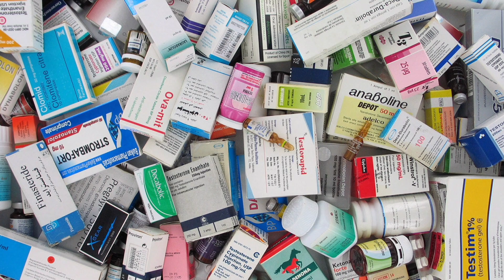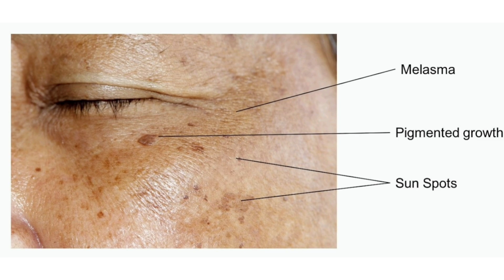चेहरे को गोरा करता है| Best skin whitening cream| Enshiner cream review| kojic acid cream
Sunburn: It is a skin injury in which skin becomes red and happens when the skin gets exposed to harmful sun rays for a longer duration.

Dry skin: It is a condition in which skin becomes dry and marked by itching, cracking and scaling, especially in winters.

Sensitive skin: It refers to the skin that has a more strong reaction when coming in contact with dyes, fragrances and other products.

Hyperpigmentation is a skin condition in which patches of skin become darker in colour than the normal surrounding skin. This darkening of skin occurs when an excess of melanin (hormone), the brown pigment that produces normal skin colour, forms deposits in the skin.

Dark spots: These occur when some skin areas start producing more melanin(a natural pigment that gives colour to eyes, hair, and skin) which can range from light to dark brown.

Wrinkles: These are fine lines and creases that get formed in the skin. Usually, wrinkles represent a natural ageing process, but they can also happen on sun-exposed skin for a long duration.
Enshine Cream shields the skin from harmful UV rays, lightens dark spots and blemishes, and keeps the skin even and soft. Enshine Cream is made up of two medications: ascorbic acid and kojic acid. Ascorbic acid is a potent antioxidant that nourishes and protects the skin from ageing. It protects the skin by neutralising reactive oxygen species produced by sunlight exposure. It works by increasing skin cell renewal, which aids in the natural exfoliation of the skin's outer layers. Kojic acid is a skin-lightening agent that is used to treat acne scars, melasma, hyperpigmentation, and photoaging. It also treats freckles, age spots, and chloasma (small brown spots on the skin) (darkened skin caused by hormonal changes). It works by reducing the amount of melanin (a skin pigment) that causes skin darkening. It is a skin-lightening product that reduces melanin production while also improving skin tone, texture, sensitivity, and skin discolouration.